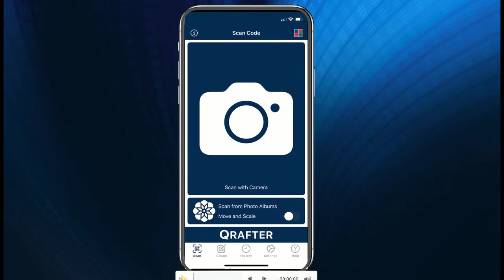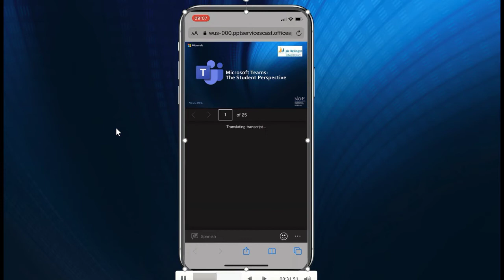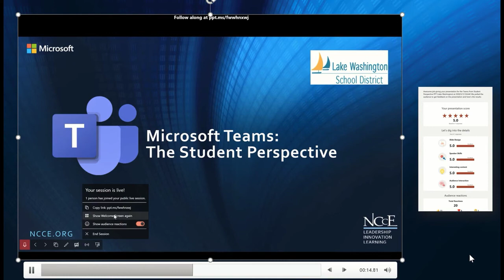Teachable Moment Episode 23: PowerPoint amazing new feature! Present Live!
In this teachable moment Tammy show off an amazing new feature in PowerPoint online, the ability to present live to students and allow for real time reactions and feedback!